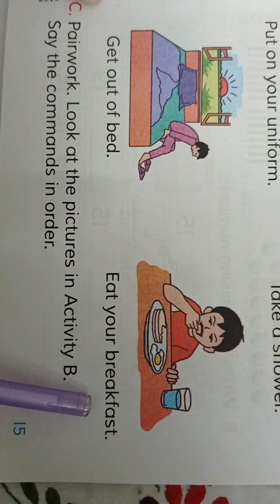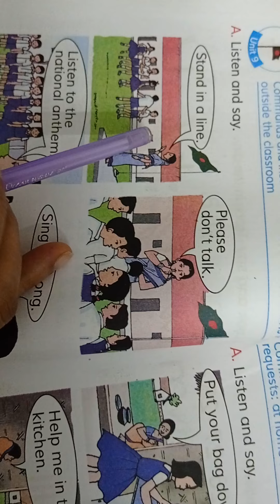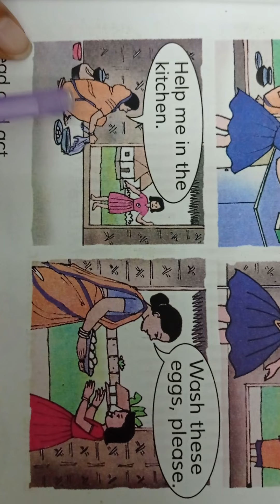25 January 2022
Class -iii,Subject - English 1st Paper,Lesson-03